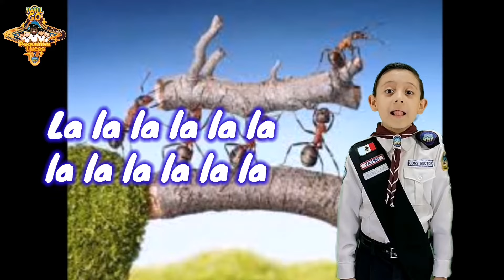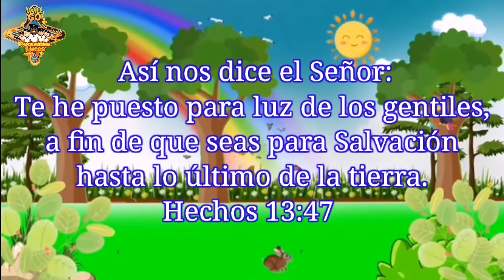Edifica su casita - Yassir Gutiérrez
Mi hno. preparo este cantito que nos recuerda que debemos esforzarnos para compartir la luz que Dios nos dio, hablándoles 📖 a otros de su amor ❤️.

Feliz Día Mundial del Aventurero!!!

"Edifica su casita"
Yassir Gutiérrez